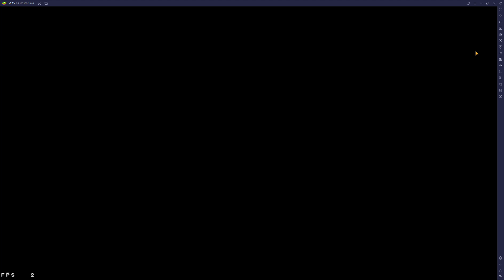Guild Battle 156 | BigMSenpai vs Lailiada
Count the number of times I got Aeon bonded by Yuna.